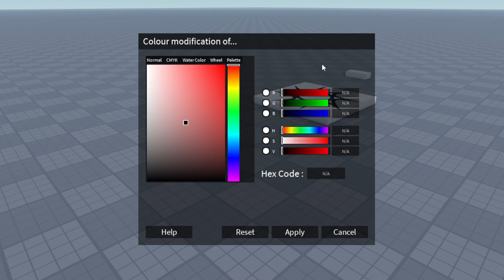Made a Roblox Colour modification, a GIMP style-like! 🔥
I have photographed with GIMP since 2015. GIMP (GNU Image Manipulation Program) is a free open-source raster graphics editor used for image manipulation. They also made a Roblox colour modification GUI with a style like GIMP starting in November 2023.